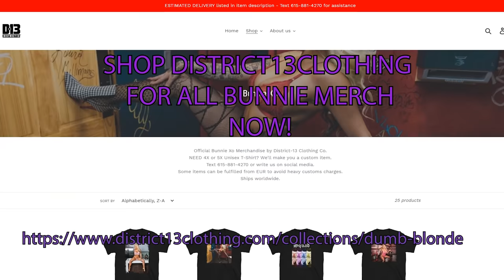Bailee's 1st Mukbang! Wendy's All New Breakfast Menu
Sooo, yeah that happened. I somehow got suckered into eating a whole bunch of bacon. But to my surprise it was pretty delish! Bailee joins me for her first mukbang!